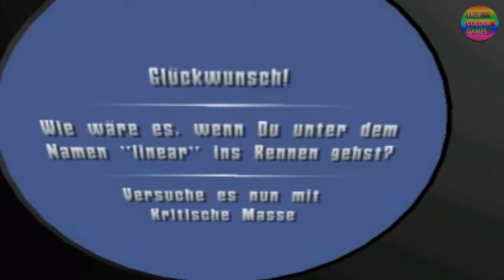EXTREME-G XG2 Let´s Play #03 Und was nun? xD [DEUTSCH]